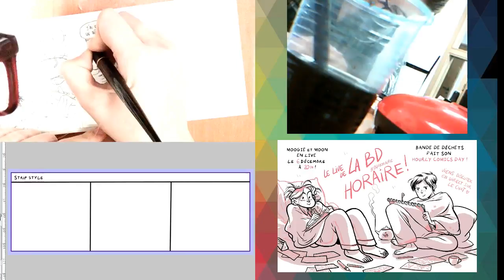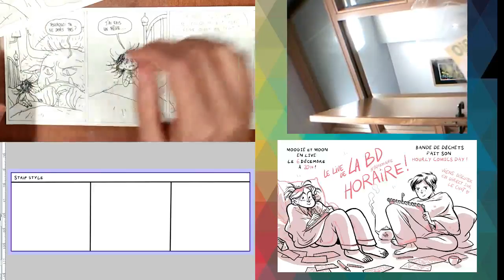Pangolin Party #3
**Drawing Live Session**

Session dessin en direct !